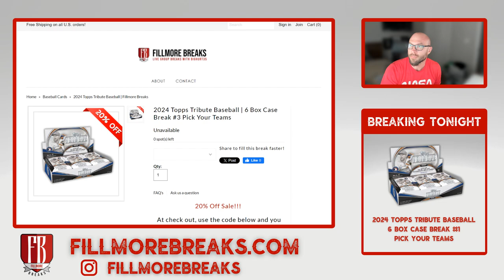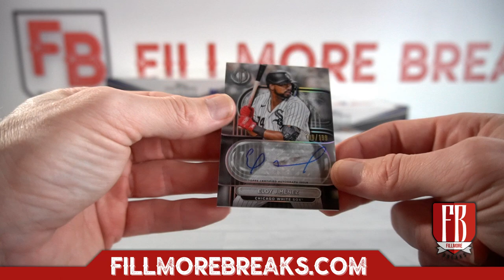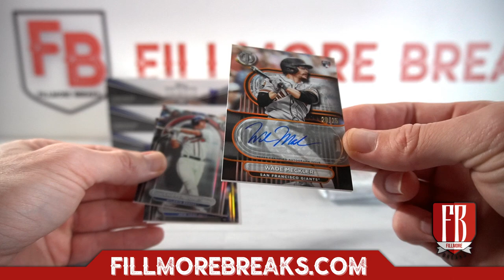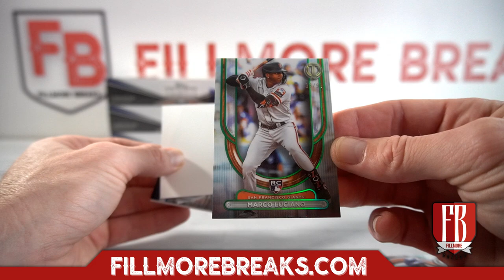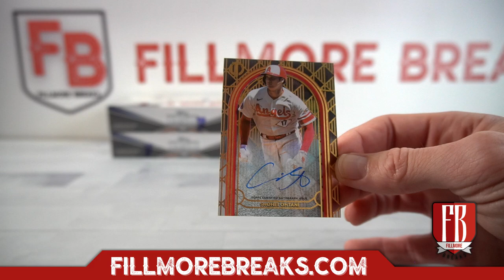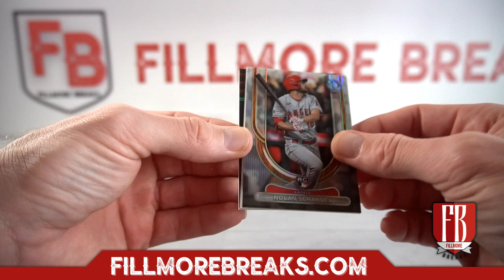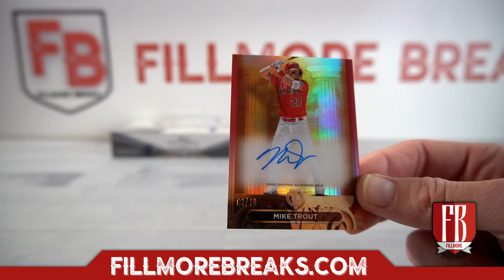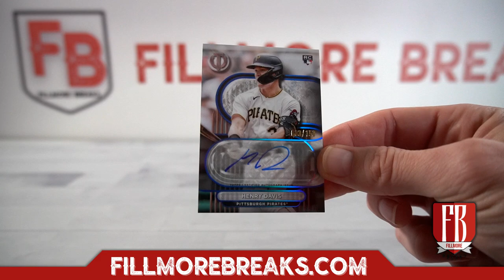Insane Case!!! 2024 Topps Tribute Baseball | 6 Box Case Break #3 Pick Your Teams